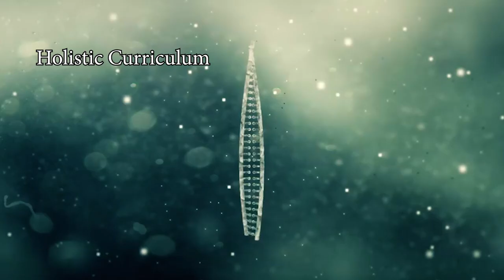Indu Verma||Apex School AD Film||Nepali AD Film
For Apex School, Tiltottama Muncipality, Rupandehi, Nepal
   Creative Team: Aim Pun and Team
                     DOP: Prabin Khadka
         Voice Over: Ravi Rana
Post Production: Digi Dreams, Butwal